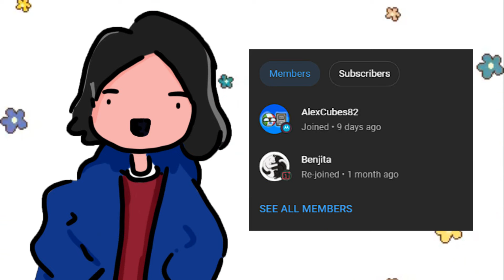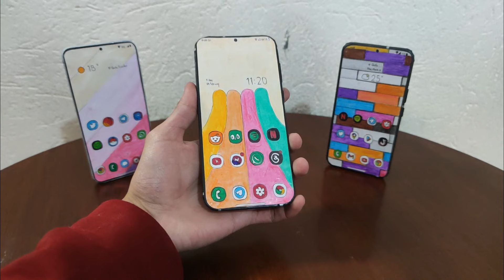Samsung Galaxy S24+ de Cartón Unboxing en Español